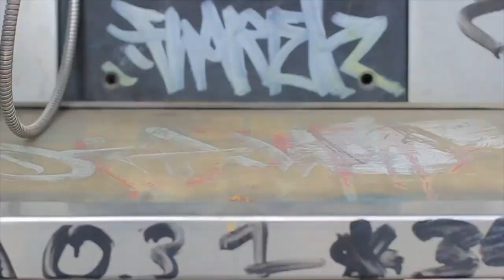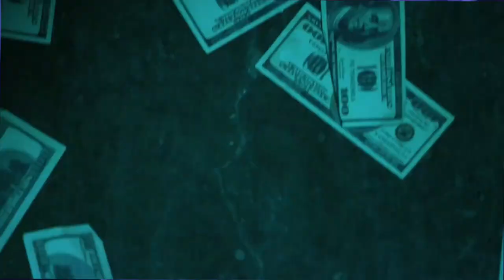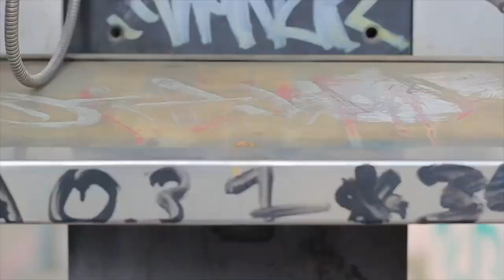Karma Santos Negros - No Compares [Official Video]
KARMA santos negros

Disco: Libre Albedrío

Producción General: Gerardo Machado
Edición y Animacion: Gerardo Machado
Producción Musical: Zwart - Yarwil Peña
Camara: Elismar Melanye
Iluminación: Roy Hernandez